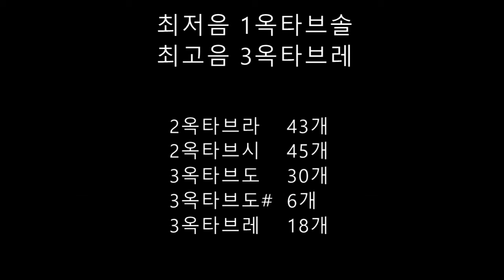김경호 - 아름답게 사랑하는 날까지 (음정체크)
김경호4집의 '아름답게 사랑하는 날까지'입니다. 락발라드의 끝판왕이라고 부르는 아사날이라고 합니다. 초고음이 아닌데도 불구하고 매우 어려운 노래중 하나입니다.